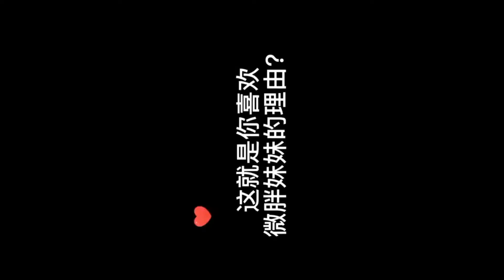Coquettish Girls Everyday!